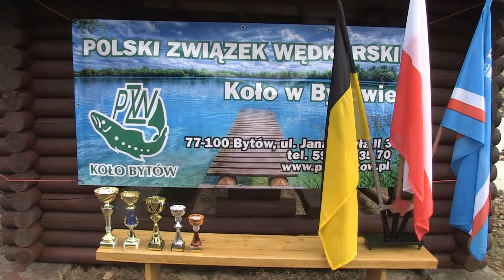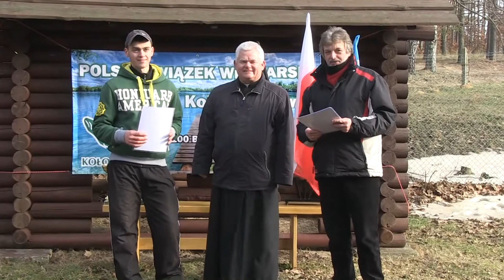Zawody Podlodowe - jezioro Jeleń z dnia 9.02.2014r. [10.02.2014r.]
Ponad 20 wędkarzy brało udział w zawodach podlodowych. W sumie złowiono ponad 10 kilogramów ryb , największym okazem była Sieja o długości 45cm.